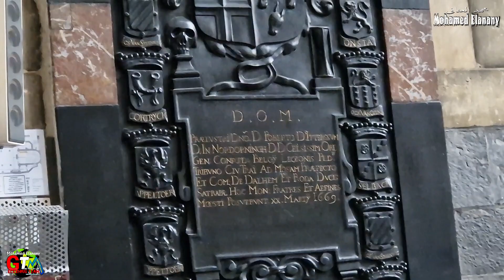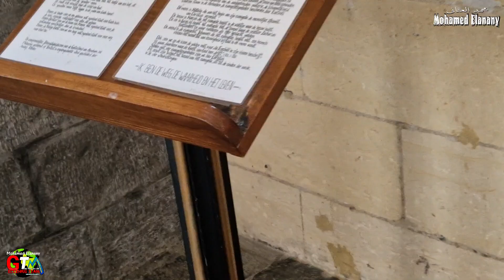Maastricht City , The Netherlands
Maastricht City , The Netherlands ,Maastricht Stad, Nederland